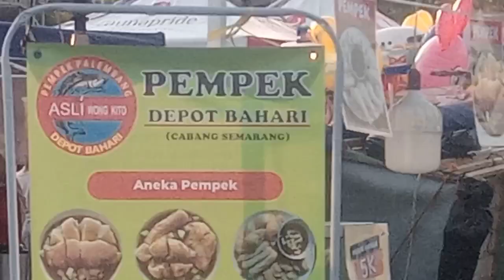Nonton Ebleks di Wonolopo mijen, Semarang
3bleks